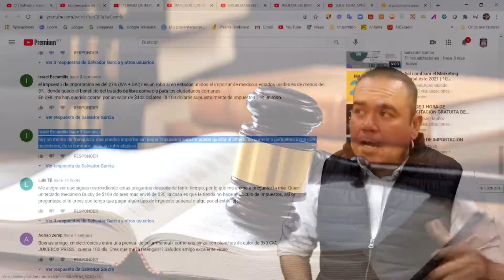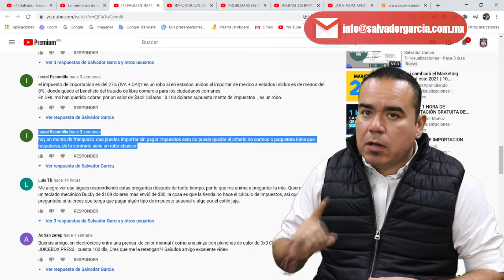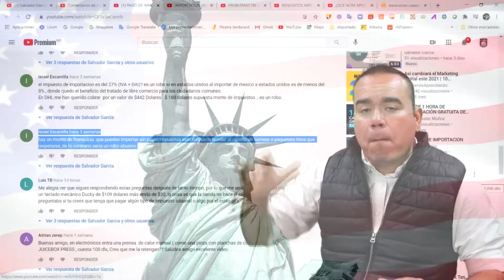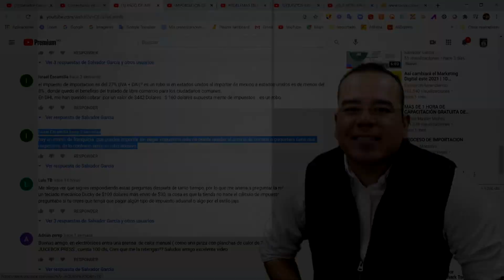IMPUESTOS en la IMPORTACIÓN por FRANQUICIAS | IMPORTACIONES FINES COMERCIALES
00:00 Inicio
00:14 Pregunta de Israel Escamilla
00:28 Respuesta
02:15 Permisos especiales extras
02:35 Las cosas como son
03:00 Fines comerciales y personales
03:14 Segunda pregunta de Israel
03:30 Respuesta
04:20 Triangulación en las importaciones
04:44 Final
04:54 Final